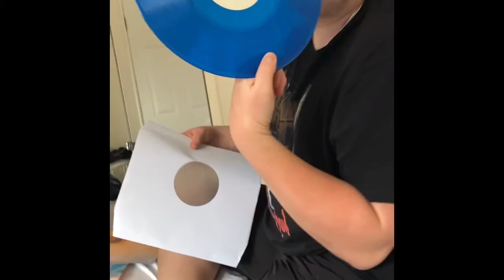Devon vlog day 4 !!!!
mini golf and mankini man